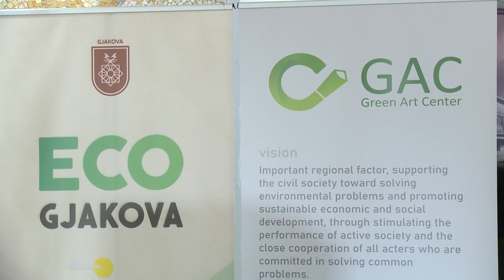25 shkolla të Gjakovës u bënë pjesë e ekspozitës “Arti i ripërdorimit”